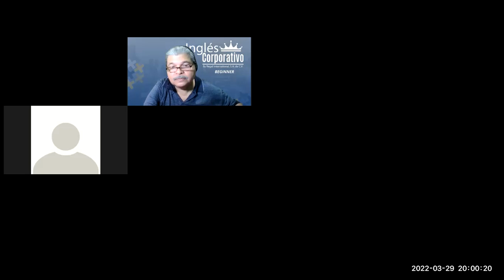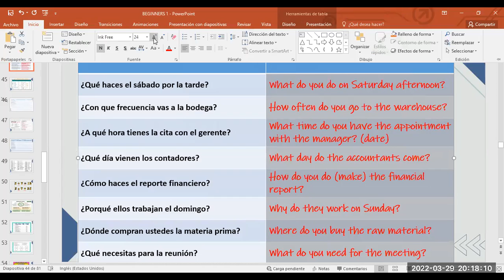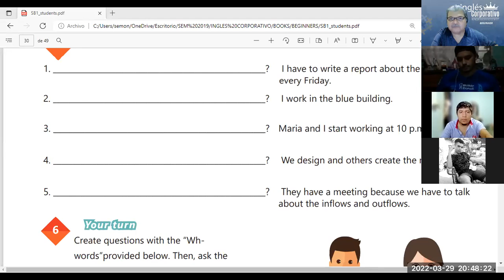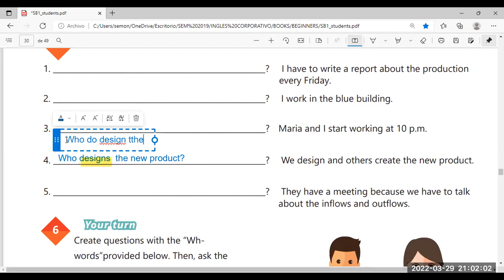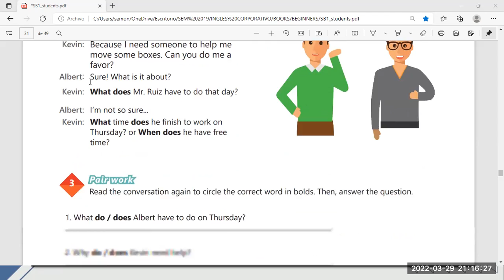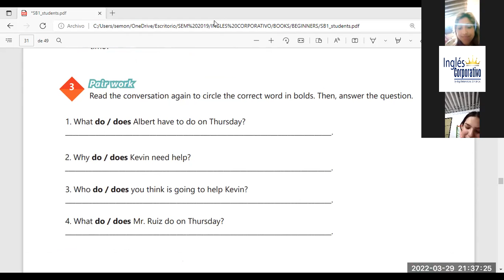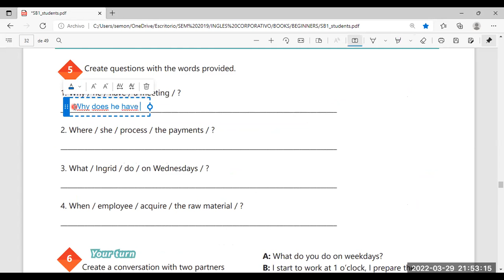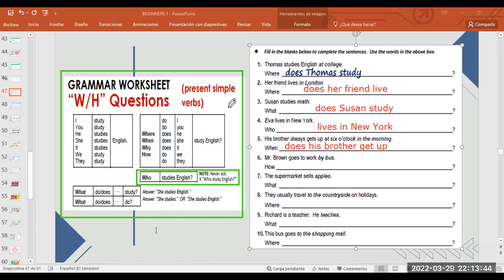Ingles Corporativo-Videoconferencia #12 HOW TO USE SIMPLE PRESENT INFORMATION QUESTIONS.